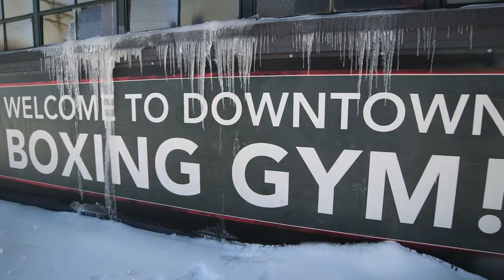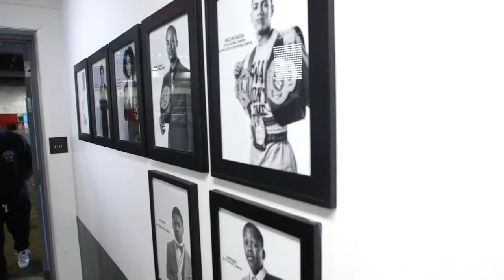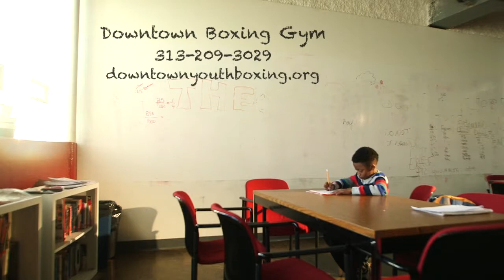WXYZ Taking Action Special: Downtown Boxing Gym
This report profiling Khali Sweeney and the Downtown Boxing Gym Youth Program aired December 20 and 24 on WXYZ-TV as part of their Taking Action special.